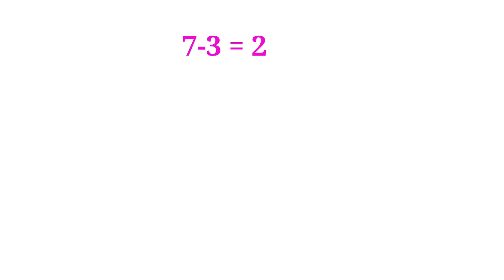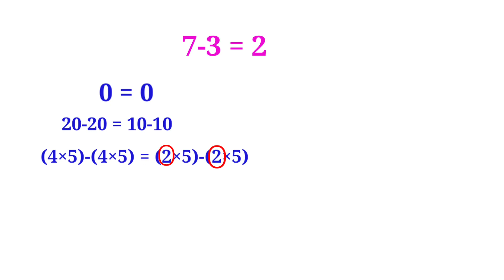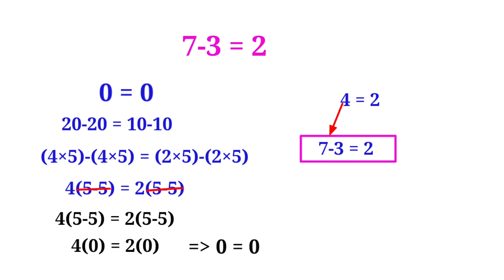7-3=2 How to prove this? Fun of Mathematics. 7-3=2 can you explain this funny Mathematics?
7-3=2
How to solve this problem?
The magic maths.
Fun of Mathematics.
How to get 7-3=2?
Maths miracle.
Online Mathematics classes from my documentary a to z science channel.